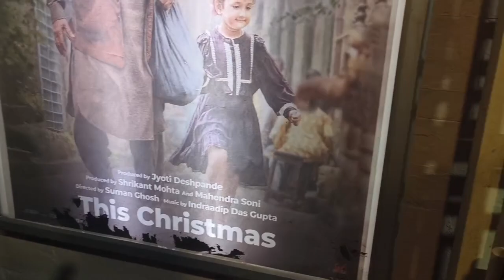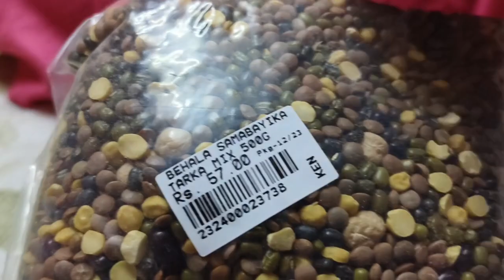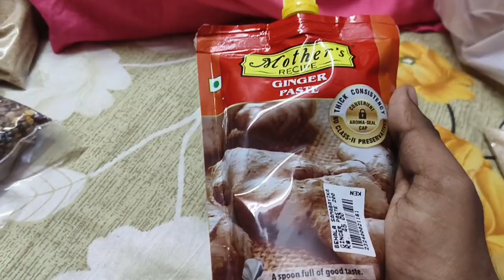কাবুলিওয়ালা দেখে কেমন লাগলো? | Kabuliwala reaction | 2024 vlog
Today we are going to show you a day's vlog filled with excitement, fun and happiness.

আমার চ্যানেল সীমা কি ওয়ার্ল্ড এ স্বাগতম। আজকে তোমাদের সাথে ভাগ করে নেবো কিছু স্পেশাল মুহূর্ত আর একটা সুন্দর ভিডিও। এরকম ভিডিও পাওয়ার জন্য।💕❣️